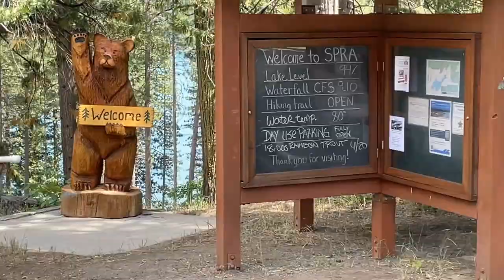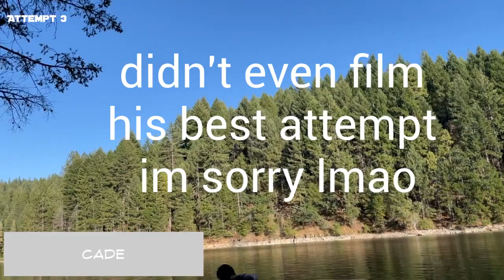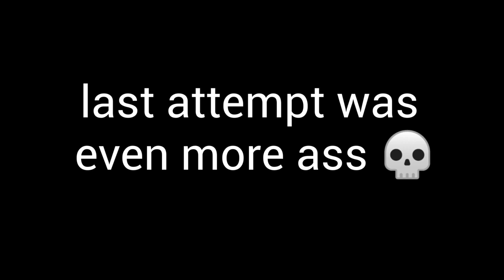camping with the boys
camping vlog filmed back in august 2023 right before senior year of high school began